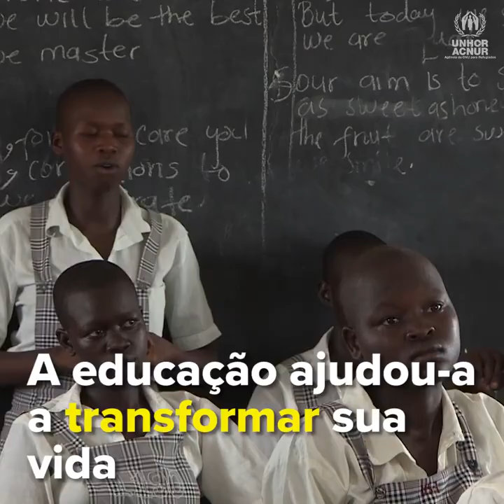“Quando você educa uma mulher, ela educa toda uma geração”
“Quando você educa uma mulher, ela educa toda uma geração. Porque uma mulher educada deseja o mesmo para seus filhos.”

Mercy foi forçada a se casar aos 15 anos de idade e conseguiu escapar após meses de abuso. Hoje ela mora no campo de refugiados de Kakuma, no Quênia. Ela sabe que a educação é a chave para derrotar a pobreza, a violência e o abuso.